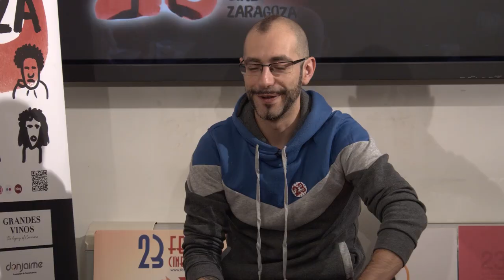FCZ 2018 | Entrevista con Lluvia Rojo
La actriz Lluvia Rojo nos habla de su papel protagonista en "Conducta Animal", un thriller animalista que no te dejará indiferente.

Festival Cine Zaragoza 2018
DVD014611